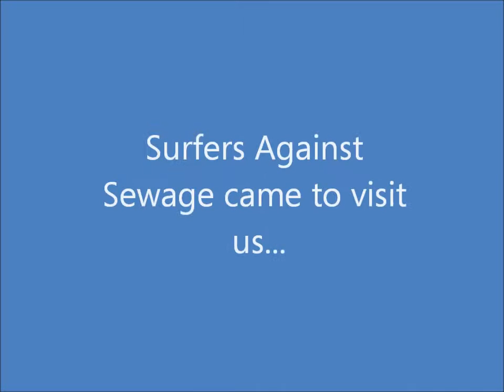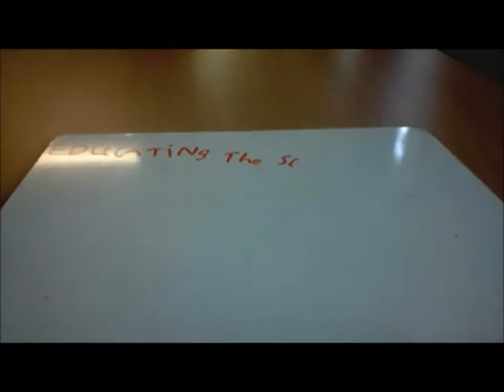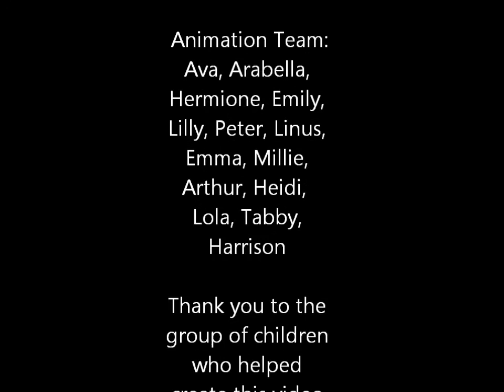Surfers Against Sewage Litter Campaign - Year 4 RAB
Mr Leeman and the Year 4's winning litter campaign